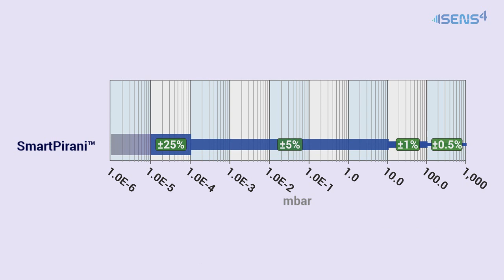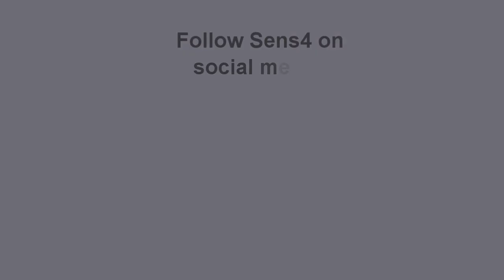Record-breaking ultra-wide range SmartPirani™ vacuum transducer unveiled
The vacuum industry has always chased and desired to extend the dynamic range of vacuum sensors to minimize vacuum system complexity and reduce the overall cost of vacuum systems.  The new patent pending SmartPirani™ from Sens4 A/S establishes a new record for obtaining the lowest measuring point for thermal conductivity gauges by extending the measuring range down to 7.5E-7 Torr (1.0E-6 mbar).
“We have reinvented the Pirani gauge by combining a novel MEMS sensor design with innovative advanced digital signal processing and complex data processing algorithms. As a result, we have achieved a greatly improved measurement resolution and accuracy, together with a revolutionary approach to active compensation of sensor zero-drift caused by ambient temperature variations.” said Dr. Caspar Christiansen CTO of Sens4 A/S.